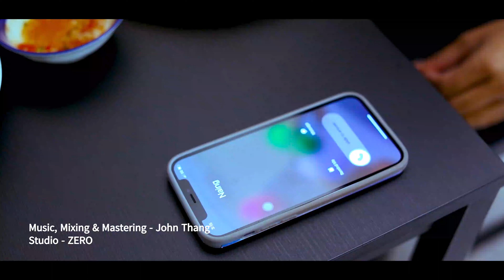နင်ထွက်သွားပါ ရေး/ဆို Naing Gyi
Actor/Actress : Helen Par, Naing Gyi and Bosco Lian
studio - zero